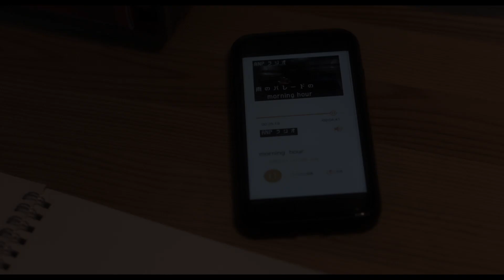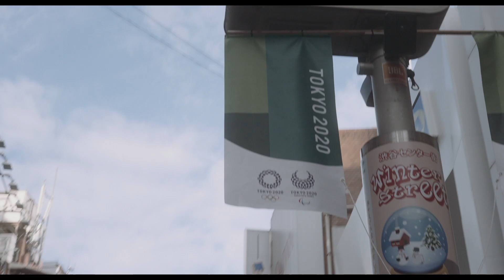映画「僕たちは変わらない朝を迎える」予告篇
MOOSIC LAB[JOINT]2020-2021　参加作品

戸田彬弘監督　×　雨のパレード

モーションギャラリーにてクラウドファンディング 実施中！
2021年1月20日まで。

［出演］
髙橋雄祐
土村芳

桃果

前原瑞樹
大澤実音穂（雨のパレード）

菊池豪
辻凪子
野島健矢
野村啓介
竹下かおり
木ノ本嶺浩
松林慎司

津田寛治

［スタッフ］

企画・製作　チーズfilm
プロデューサー　戸田彬弘
ラインプロデューサー　雨無麻友子
ー
企画協力　直井卓俊
制作協力　SPOTTED PRODUCTIONS、株式会社yucca
ー
脚本・監督　戸田彬弘
ー
主題歌 「morning」　雨のパレード（SPEEDSTAR RECORDS）
ー
音楽　茂野雅道
ー
撮影監督　春木康輔
録音　岸川達也
美術　秋友久実
助監督　山口晋策
制作担当　中村美保
ー
衣装　田端荘幸
ヘアメイク　七絵
スチール　柴崎まどか
編集　戸田彬弘
アシスタントプロデューサー　中村優里
ー
監督助手　八尾彩音、濱中春
撮影・照明見習い　三輪航大
美術応援　定塚由里香、坂田晴
衣装応援　田中葵
ヘアメイクアシスタント　村松亜樹　阿部水彩子
制作進行　原夢之助、肥前愛理
制作応援　藤田可南子、西岡凜、赤崎珠香、巳波香陽、井関涼介、河原夏来
撮影応援　熊谷美央
照明応援　大久保礼司
ヘアメイク応援　遠田ひとみ　藤原玲子
スチール応援　北圃莉奈子
車輌　　　野村啓介、佐々木康気、株式会社yucca 、渡辺真人
メイキング　野村啓介、雨無麻友子、河原夏来
機材協力　撮人不知、ソウルボート株式会社、シネレントジャパン、TOYOレンタル